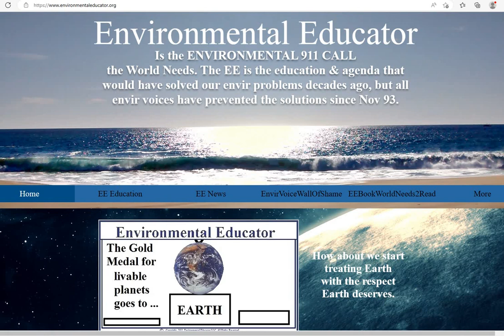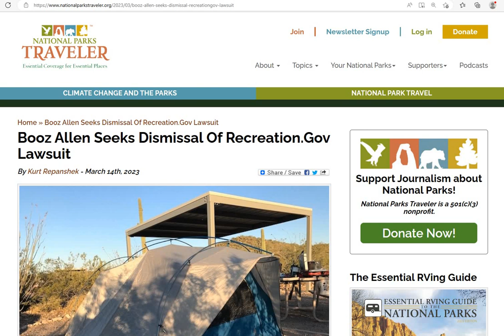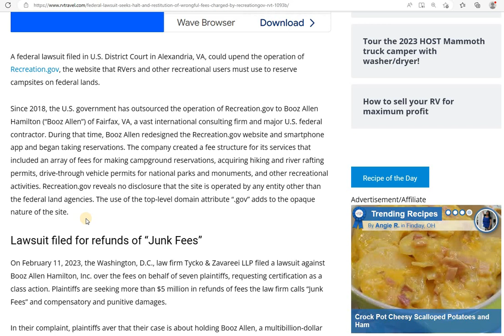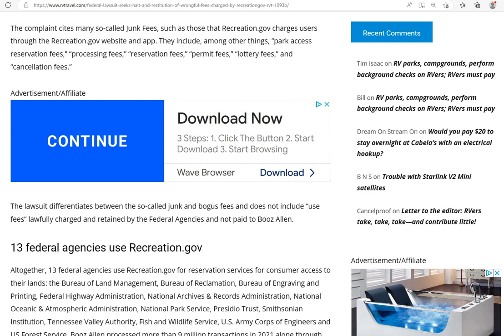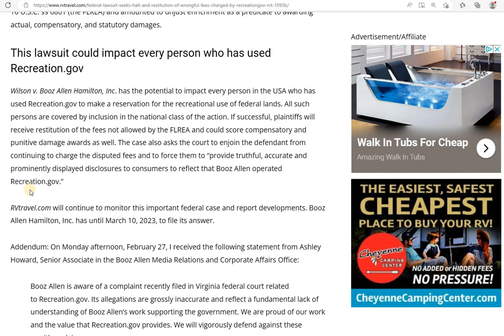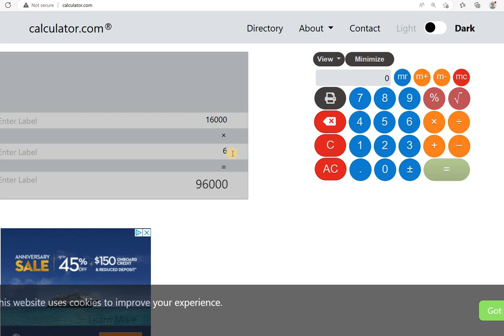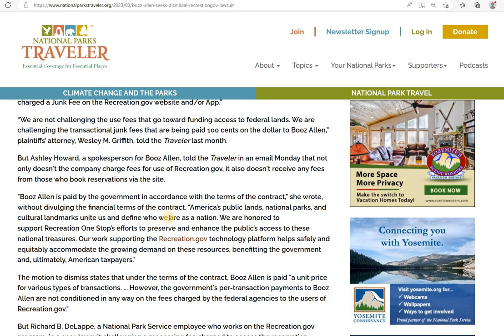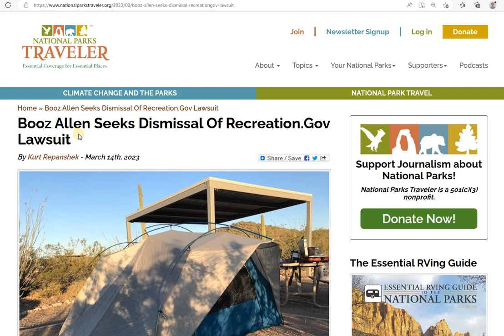LAWSUIT CHALLENGES PRIVATE COMPANY BOOZ ALLEN HAMILTON FEES TO RESERVE NATL RECREATION ACCESS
Recreation.gov books campsites, hiking, climbing and backcountry permits, and runs lotteries for areas with limited visitation at a nice profit to them. This is being challenged by a lawsuit, that Booz Allen Hamilton is trying to get dismissed.